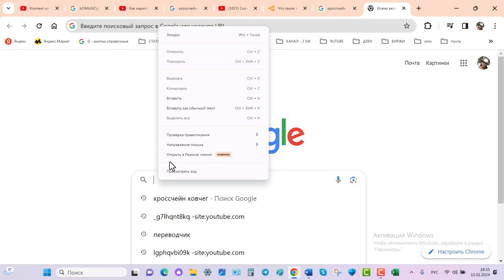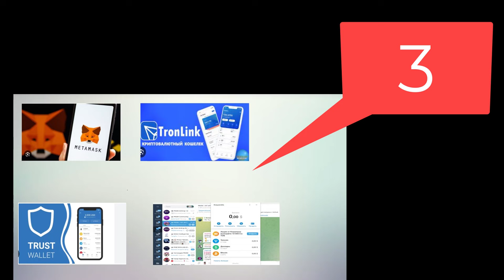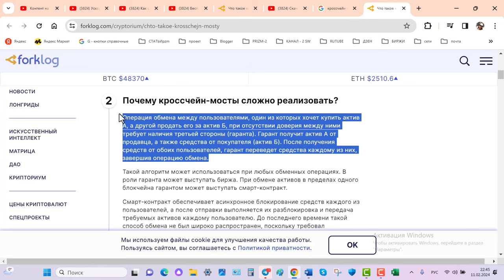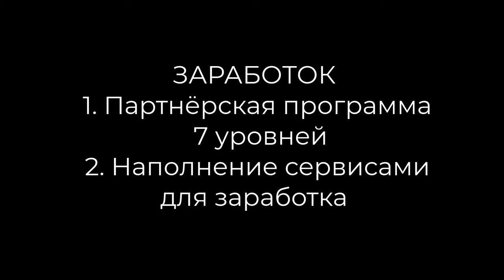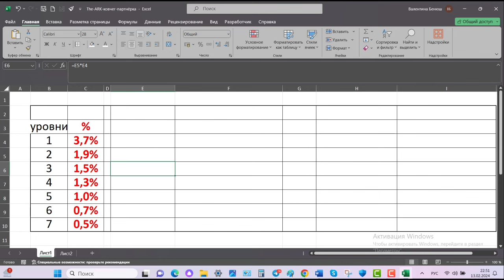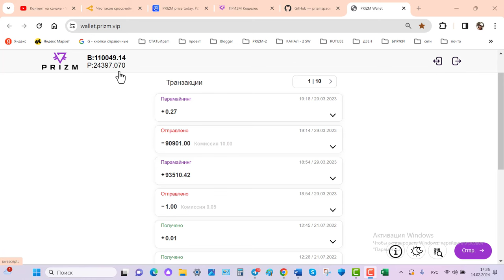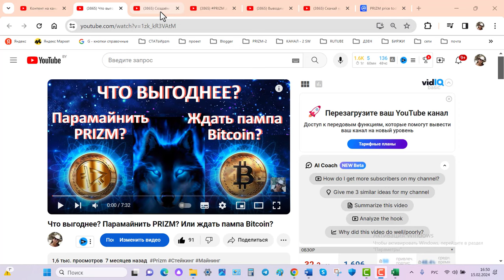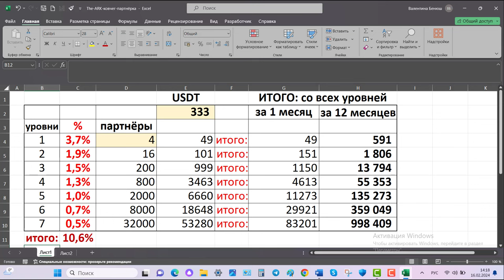Как заработать 500 000$ в кроссчейн-мосте The-ARK?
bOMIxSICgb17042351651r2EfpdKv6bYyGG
скопируй этот реферальный код для получения подарка 50USDT в The-Ark.
Ссылка на GitHab для скачивания The-Ark Ковчег
ВСЕ ссылки по блокчейну PRIZM находятся только на GitHab Prizm
Не переходите по чужим ссылкам, это ОПАСНО!
СТАТЬЯ «Что такое Кроссчейн мосты?»
Видео, которые обязательно нужно посмотреть.

1. Скачай кроссчейн шлюз THE ARK системы Ковчег Получи 50 USDT в подарок Бонусная программа 7 уровней
3. Бесплатное приложение PRIZM space с google Play для андроида. Установка. Обзор. Ввод и вывод монет
_____________ ЭПИЗОДЫ
В этом ролике коротко о том:
00:00:00  Где и как скачать The-Ark.
00:02:45  «Что такое кроссчейн-мост?» -
00:05:00  Взаимодействие между The-Ark и Prizm
00:06:46 Сколько можно заработать в The-Ark?
00:10:55 Второй заработок на криптомонете Prizm